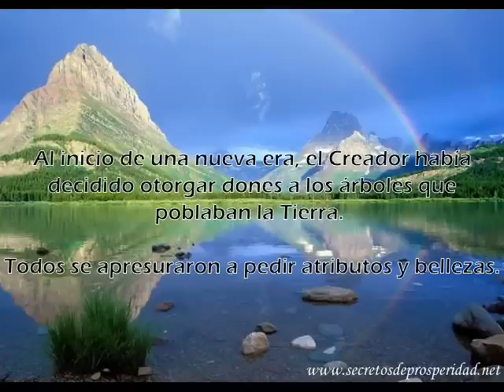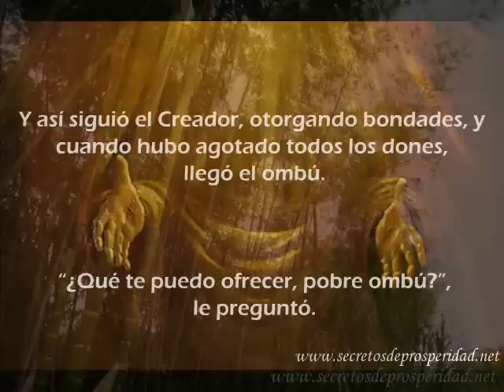El Deseo del Ombú